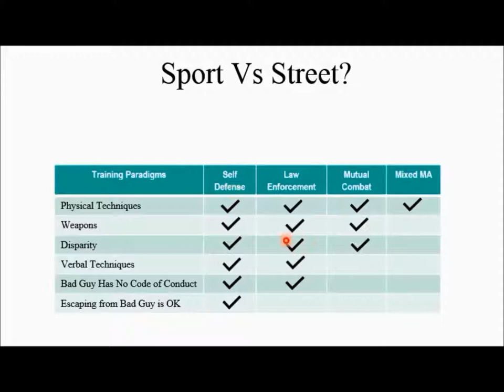MMA vs Street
What is the objective of your training? To compete? Enforce the law? Defend yourself? Unless you've already considered the topics discussed in this video, you're probably missing the boat. And so is that class you're attending, or that online course you're following.